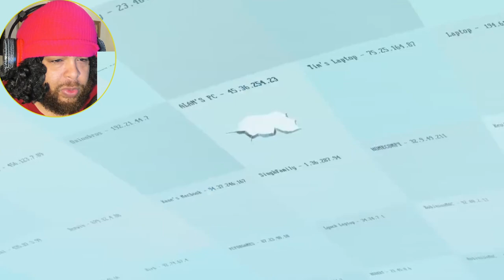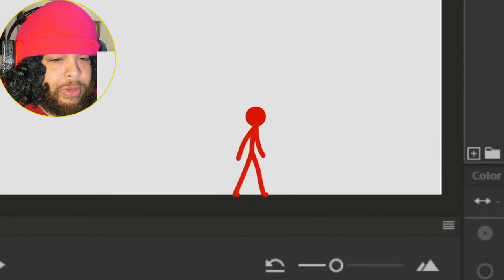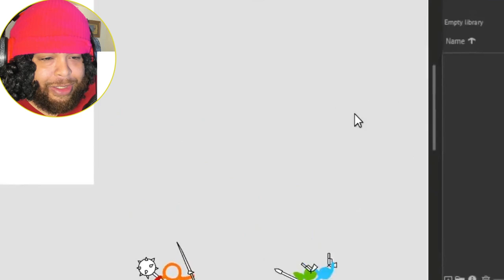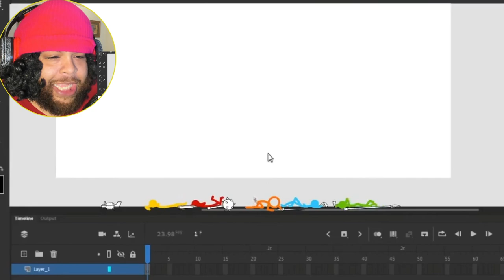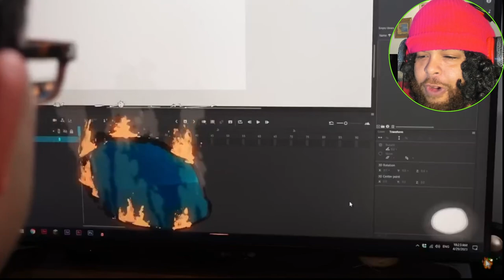"Wanted" by Alan Becker Reaction!